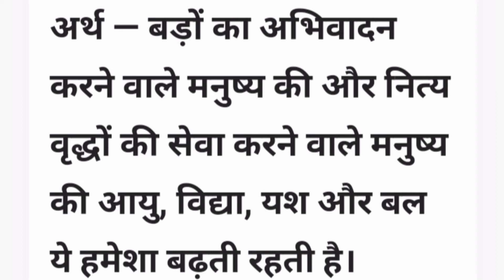अभिवादनशीलस्य नित्यं वृद्धोपसेविनः।चत्वारि तस्य वर्धन्ते आयुर्विद्या यशोबलं/बड़ों का मान क्यों करें.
About  Video;  This Video was made on the Charnakya niti Shloka Subhashini..Which is one of the best Shlok in his book or Niti..Which Increases Our Faith to Respect Our parents elders etc..It Move Towards Us to Respect our Elders..

1)अभिवादनशीलस्य नित्यं वृद्धोपसेविनः।चत्वारि तस्य वर्धन्ते आयुर्विद्या यशोबलं।।/इस श्लोक का अर्थ क्या है हिंदी में..
२) हमें अपने से बड़ों का सेवा व सम्मान क्यों करना चाहिए
३) अपने से बड़ों की सेवा व सम्मान करने से कौन सी चार चीजें हमेशा बढ़ती हैं।
४) अपने से बड़ों की सेवा व सम्मान करने वाले लोगों की चार चीजें हमेशा बढ़ती है आयु यश बल और विद्या।
५) हमेशा अपने से बड़ों का सम्मान व सेवा करना चाहिए।

IN English;
1))अभिवादनशीलस्य नित्यं वृद्धोपसेविनः।चत्वारि तस्य वर्धन्ते आयुर्विद्या यशोबलं।।/ Ish Slok ka meaning kaya hai Hindi mein..
2) Abhivadan sheelashayam nityam Vridhopshevina.. meaning in hindi or arth
3) Why we should respect our parents elders etc.?
4) Which Four things always increases by respect our parents elders etc..
5) Age, Education, Famous (yash), Power(wealth) Always increases who Respects Their parents elders etc..
6)We should always touch feet of our parents and elders to take blessings..

Harishwar_All_In_One_ Charnakya_niti_sloka_ Shubashini अभिवादनशीलस्य_नित्यं_वृद्धोप_सेविनः।चत्वारि_तस्य_वर्धन्ते_आयुर्विद्या_यशोबलं।।